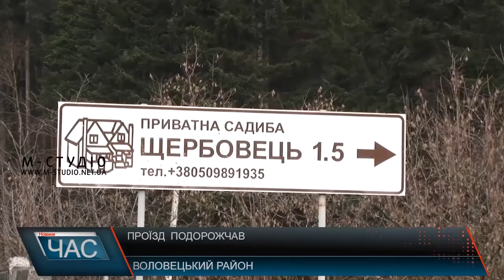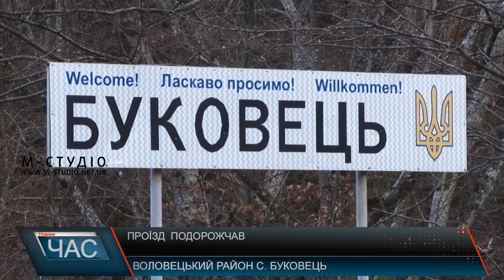Проїзд подорожчав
Проїзд громадським транспортом на Воловеччині подорожчав. Місцеві жителі обурені – вартість квитка з гірського села до райцентру у середньому подорожчала на 8-10 гривень. Для простих людей це суттєво. Крім того, тамтешні скаржаться на відсутність деяких маршрутів – водії просто відмовляються їхати по неякісним дорогам. У результаті добратися до Воловця чи інших населених пунктів району проблематично. Журналісти "М-Студіо" відреагували на звернення і виїхали у напрямку Жденієва, аби з’ясувати, чому пасажирські перевезення подорожчали.